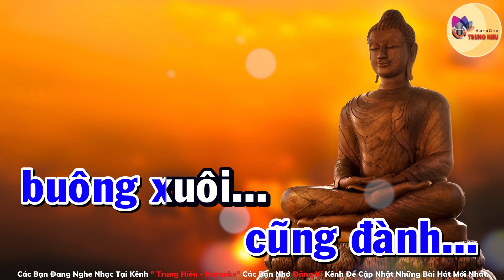Đời Là Cõi Tạm Karaoke | Tone Nam | Trung Hiếu Karaoke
Bài hát: Đời là cói tạm - tone Nam
Sáng tác: Nguyễn Khánh Sang